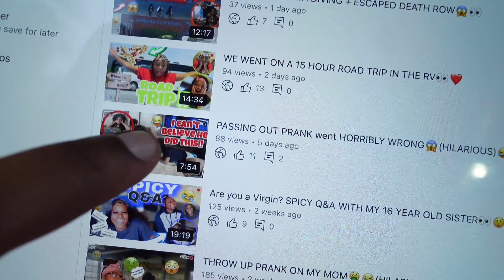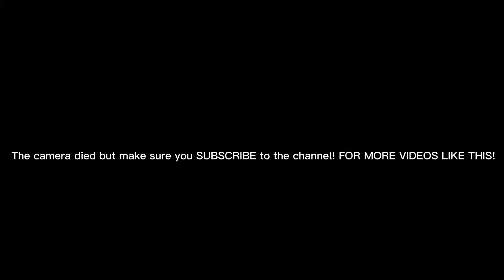BEACH DAY 🌴*Didn’t end well…*👀